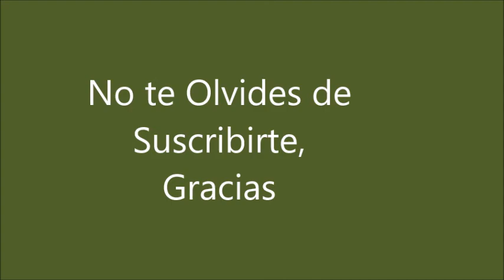Long Horn Bulls, different countries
Toros de Cuernos largos, diferentes paises, 516